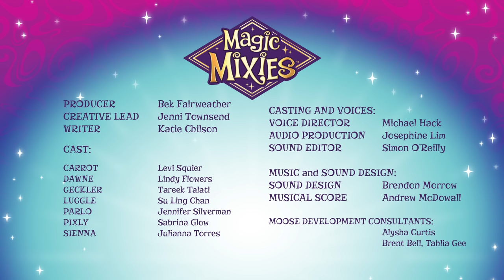Magic Mixies | Episode #5 Escape Cave | NEW Series! | Cartoon for Kids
When Luggle becomes sick, the Mixlings take a much needed rest in a nearby cave. However, haywire magic causes the cave to lock Sienna and the Mixlings inside. Is magic the only way out? Or do they need to work together to find clues and continue their journey to the castle?

Magicus Mixus! Get ready to make real magic and discover the world of Magic Mixies Mixlings, a spellbinding new Collectible from Magic Mixies!

Did you guess the spell from last week's Mixies challenge? Play this week's challenge to see if you can figure out the name of the Mixling before Sienna got to the Spark Swamp.